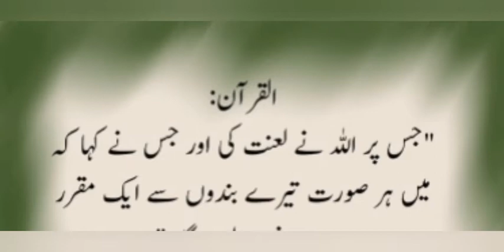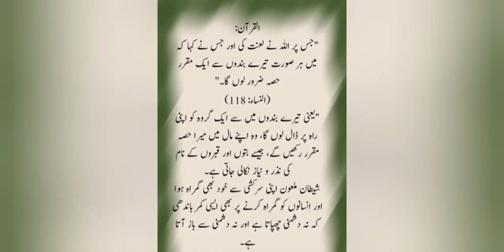AL QURAN SUR-NISA ayait:118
This video is about SUR-NISA AYAIT :118. It is very Beautifull ayait. PLZ LIKE/SHARE/AND COMMENT GOOD
=JIZAKALLAH❤️❤️❤️